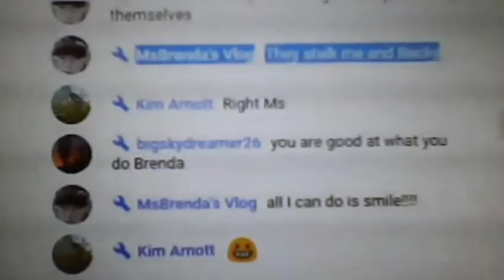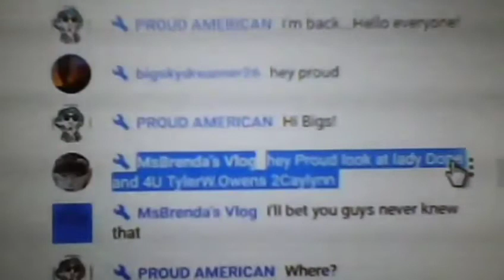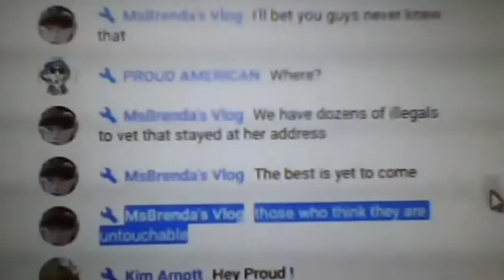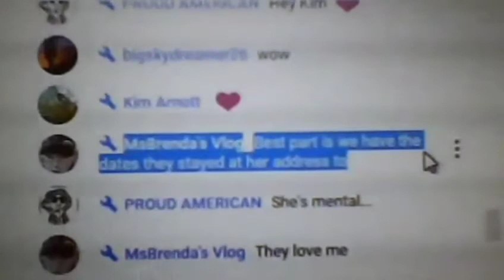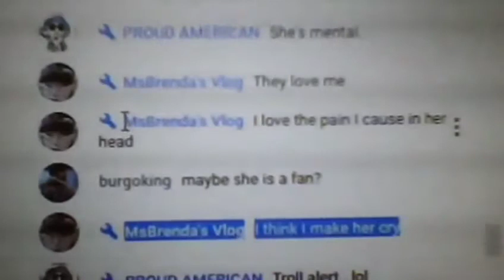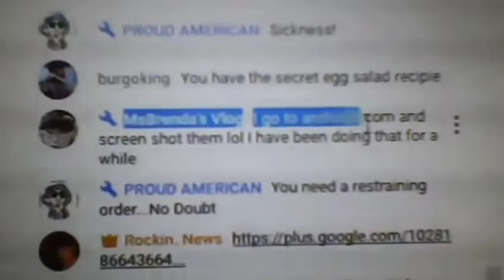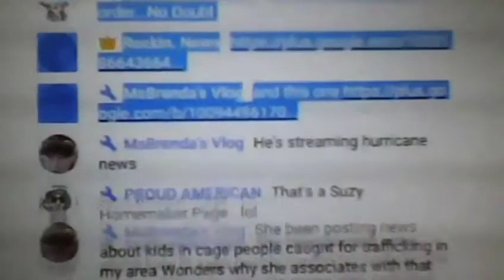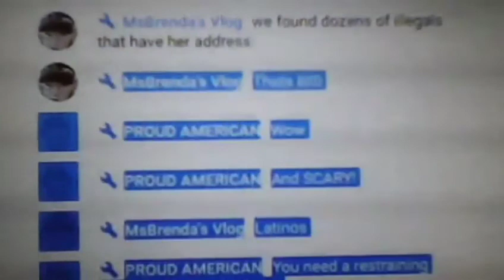Connie, Kim, & Brenda are OBSESSED - They Enjoy Harassing and STALKING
Brenda , Connie , and Clovas  Becky
enjoy themselves in Real Talk with Rockin News chat.